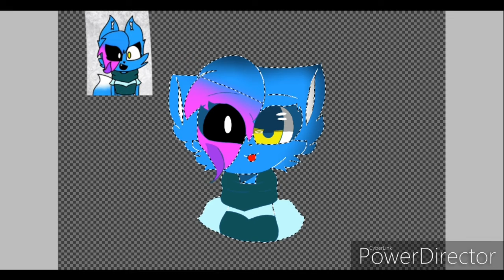For Arty Location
This your oc